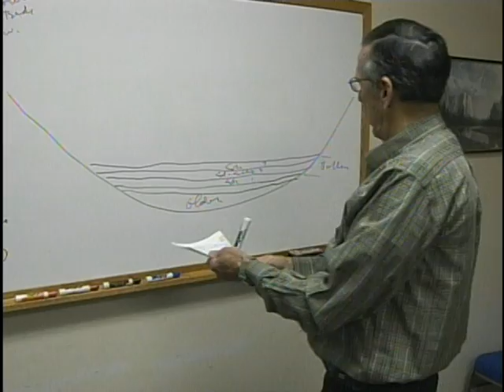Bakken oil formation - part 2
US Geological Survey reported that the Bakken oil formation under North Dakota and Montana contains the largest deposit of oil ever found in the lower 48 states.The USGS says there's somewhere between 3 and 4.3 billion barrels of oil under North Dakota and Montana that can be recovered with current technology. Black Hills Fox Reporter Al Van Zee has more on the fallout from the report. 2008.